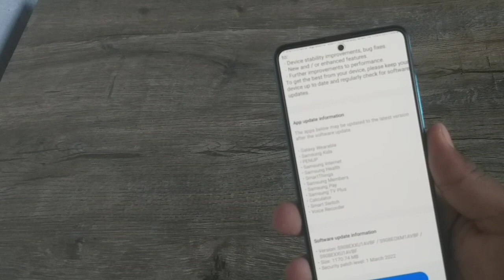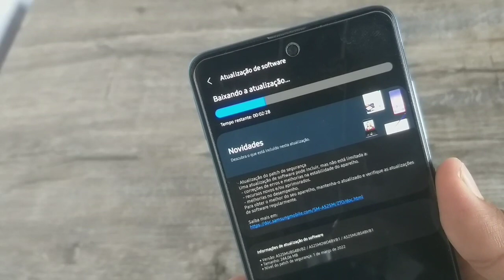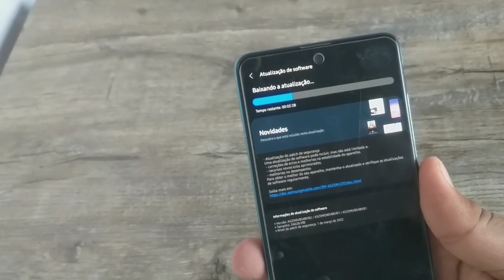Samsung Released March Security Patch Update For Midrange Device 🔥